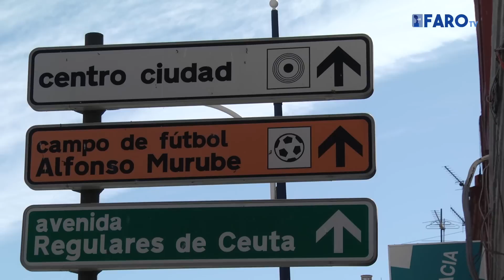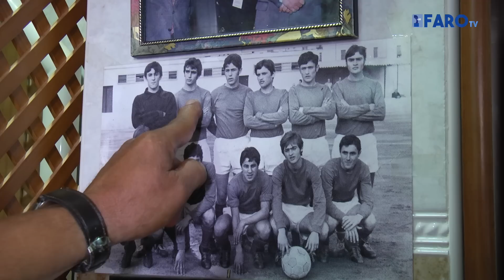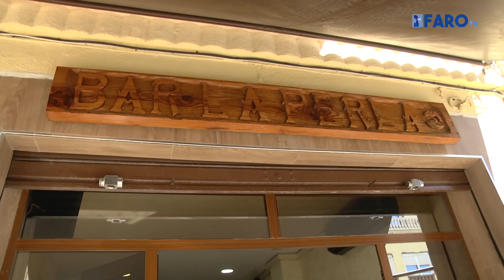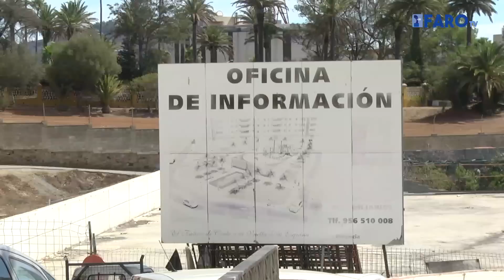'De barrio en barrio' - San José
En esta ocasión, el equipo de 'Barrio en barrio' se desplaza hasta la populosa barriada de San José, o más conocida como Hadú, donde se ubica el mítico mercado y encontramos numerosas callejuelas con historia.